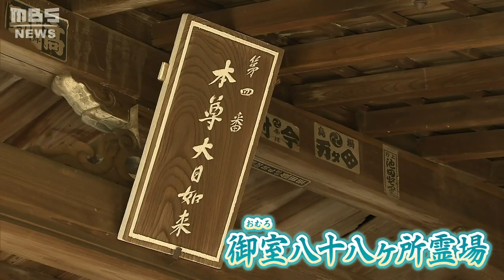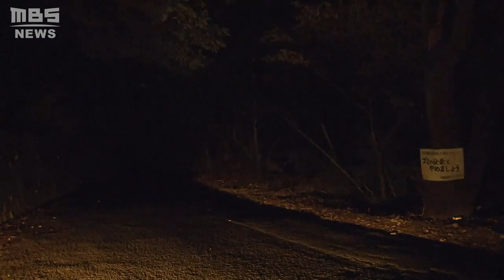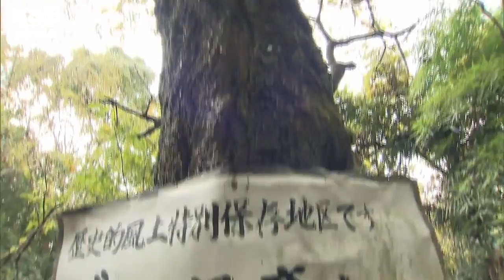【特集】３０年以上続く不法投棄…世界遺産『仁和寺』の敷地内に「朽ち果てた車」や「ファンヒーター」 夜な夜な投棄か…回収しても減らないゴミに僧侶ら怒り【徹底取材憤マン】（2020年11月23日）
山の斜面に不法投棄された大きなソファーや車の部品。実はここ、京都の世界遺産「仁和寺」の敷地の中で、「御室八十八ヶ所霊場」と呼ばれる神聖な場所でもあります。回収しても減らないゴミに、寺の僧侶らは怒り心頭です。
（2020年11月23日放送　MBSテレビ「Newsミント！」内『憤懣本舗』より）